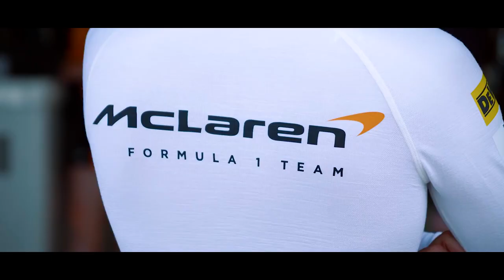LATIFI FORA DA WILLIAMS É UMA NOVA ERA